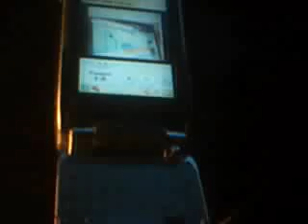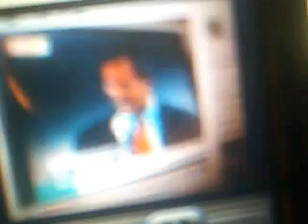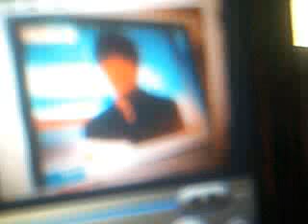pt.F} 9.7.5.3.......SEX SPAM THEN YOU,,,.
Video Cam Direct Upload  PEOPLE ARE  FAKE SPAM